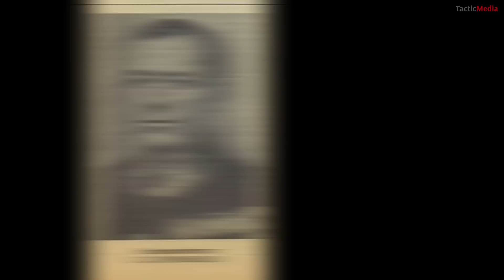Игорь Сдвижков. На фланге "Блау". 5-я танковая армия вступает в бой. Часть 1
Рассказ о создании в Красной армии первых танковых армий (3-й и 5-й ТА) весной 1942 года.
Судьба первого командира 5-й танковой армии генерал-майора А.И. Лизюкова.
Формирование 5-й танковой армии и подготовка объединения к летней кампании 1942 года.
Переброска 5-й танковой армии к месту немецкого прорыва. Цели и задачи контрудара.